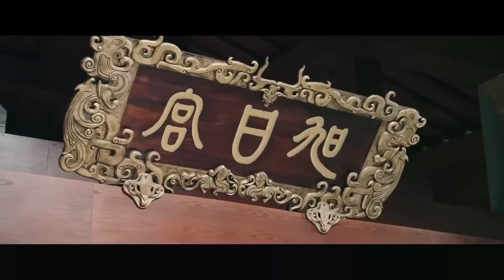MULTISUB《虎鹤双行/Tiger and Crane 》▶EP 11💋身负血海深仇的卑微侍女，在权力，爱情，阴谋之间勇敢面对，绝地翻盘，最终走上权力巅峰🌹吴谨言 赵丽颖 林更新《虎鹤妖师录 》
剧名Name：虎鹤双行/Tiger and Crane
主演Cast：吴谨言
剧情介绍：身负血海深仇的卑微侍女，在权力，爱情，阴谋之间勇敢面对，绝地翻盘，最终走上权力巅峰🌹
更多精彩好剧👇👇👇👇👇

虎鹤双行#林更新#赵丽颖#吴谨言#林更新电视剧#赵丽颖电视剧#吴谨言 电视剧#虎鹤妖师录#张凌赫#王玉雯#王玉雯电视剧#张凌赫电视剧#左叶#历嘉琪#历嘉琪电视剧#左叶电视剧#古装剧#古装电视剧#刑事侦缉局#刑事侦缉局电视剧 中国英语字幕电视剧 電視劇 电视剧刑事侦缉局 中国电视剧 Four of Plum Blossoms and Five of Hearts#现代爱情剧 电视剧爱情的二八定律 中国电视剧 电视剧 都市剧 都市情感电视剧 都市情感剧 大陆电视剧 大陆剧 陆剧 2022电视剧 电视剧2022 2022最新电视剧 现代爱情剧 2022都市剧 都市剧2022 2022最新都市剧 家庭情感剧 家庭剧 家庭情感电视剧 都市家庭剧 出色中国电视剧#好看中国电视剧#2022chinesedrama # Chinese TV dramas with English subtitles#chinesedrama2022